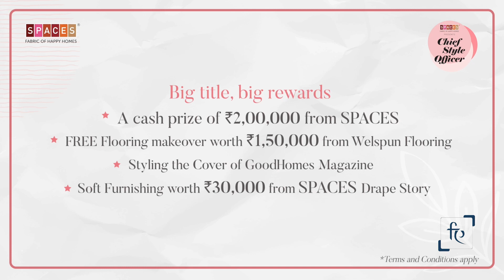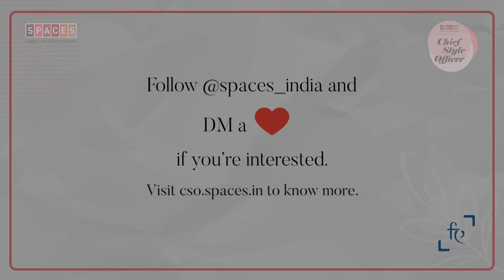Master SpaceMaker for CSO 3.0 ft. malaika Arora Khan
What better way to create SMARTSPACES than under the guidance of style icon? Presenting to you, Malaika Arora Khan - Master SpaceMaker for CSO 3.0!

Production house: Cinerea Films & Framelements Media & sent.
Producer: Sachin Yadav & Rohit Mhatre
Director: Raihan Muhimtule

Brand: Spaces
Agency: 21N78E

DOP:  Dhiraj Sharma
Production Designer: Satish Gawli
AD: Rajdeep Rana
AC: Bhrighav
Art Assistant: Nawab
Production Head: Chandrakant Bamane
Production Manager: Pankaj Bate

Post Production
Offline Editor: Parag Jadhav
Colorist & Graphics: Parag Jadhav